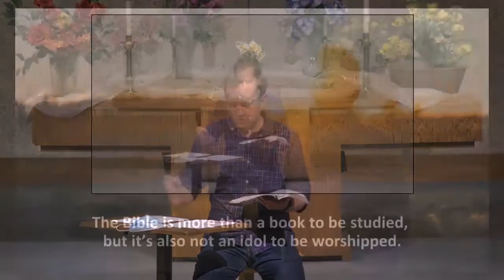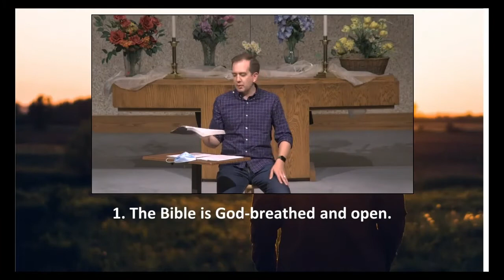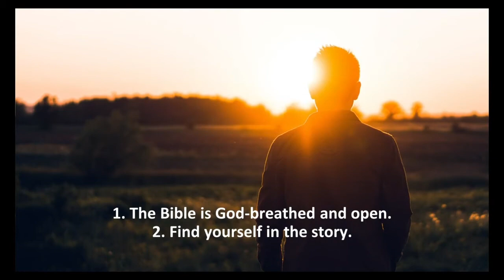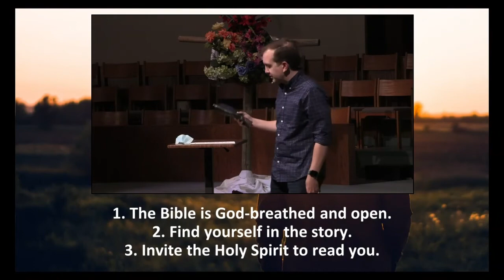Resurrecting Faith (Week 1)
Welcome to worship here in Richardson, Texas or wherever you may be joining from today. Today we begin a new series called “Resurrecting Faith,” where we will revisit key elements of our faith and listen to what they may be teaching us today. We have special music from Alma and Luis today as well. We are glad you are here.

If this is your very first time watching or you have been attending online for a while, we want you to get more connected. The best way to do that is to fill out the “I’m New” connection form This information will help our pastors get in touch with you to share more about the ministry and mission of Arapaho.